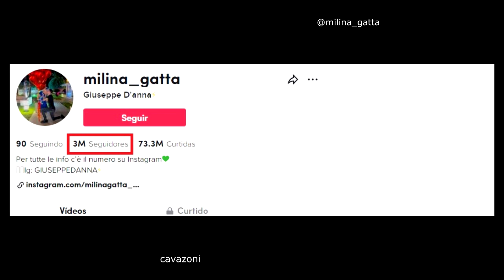Jovem de 19 anos engravid0u senhora de 76 anos?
Se você gostou deste vídeo, não esqueça de deixar o seu like e se inscrever neste canal, gracias.
Esse conteúdo é  entretenimento a veracidade dos mesmo fica critério do telespectador.